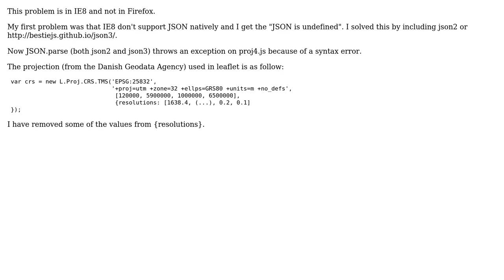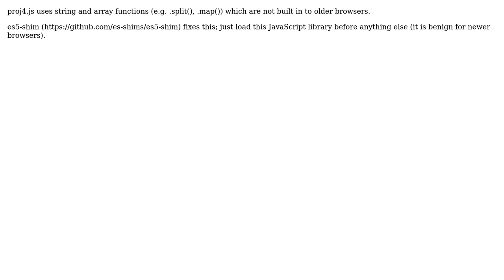GIS: IE8 problem with proj4.js (2 Solutions!!)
GIS: IE8 problem with proj4.js

With thanks & praise to God, and with thanks to the many people who have made this project possible! | Content (except music & images) licensed under CC BY-SA | Music | Images & others | With thanks to user PolyGeo user Paul Singleton user Anders Finn Jorgensen and the Stack Exchange Network Trademarks are property of their respective owners. You are responsible for your own actions.